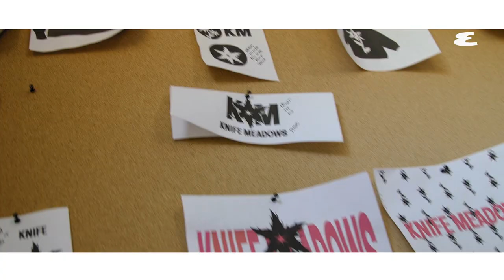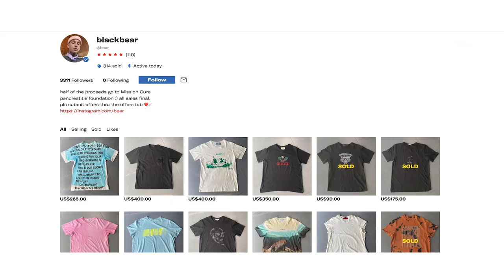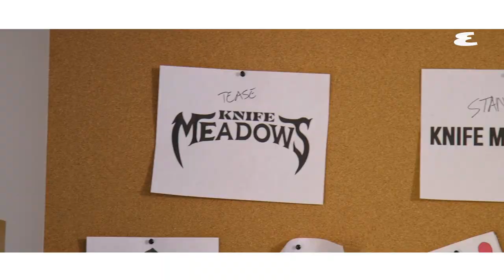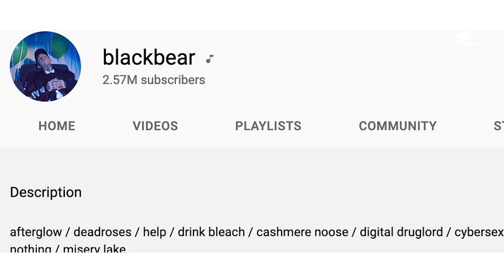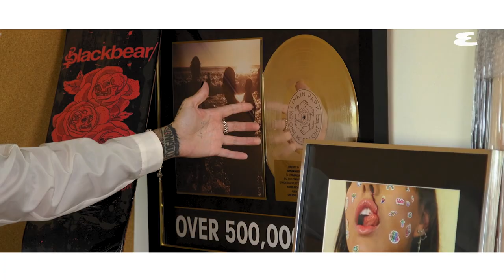blackbear Shows Off His Raf Simons Collection & Spills on New Clothing Brand | Curated | Esquire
Musician, singer/songwriter, and record producer blackbear shows off his Raf Simons collection, shares the stories behind some of his broken but epic guitars and even gives us a first look at his new clothing brand, Knife Meadows.

Jealous of blackbear's closet? Check out his Depop (@bear) where half the proceeds go to Mission:Cure!